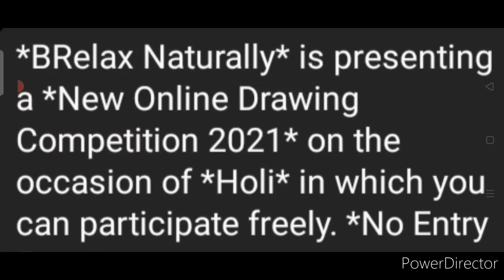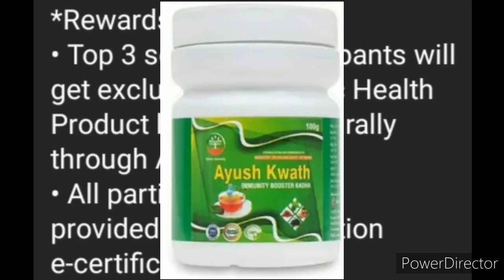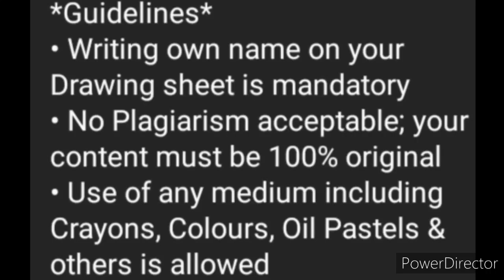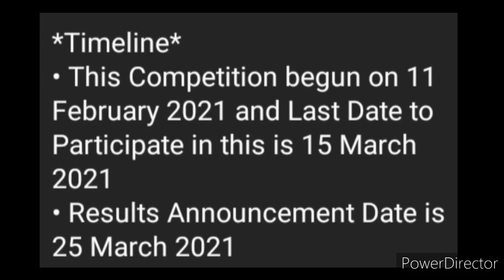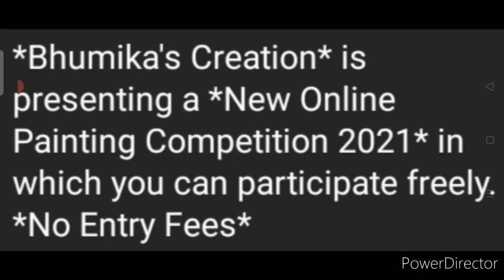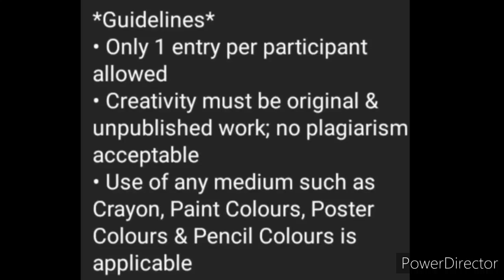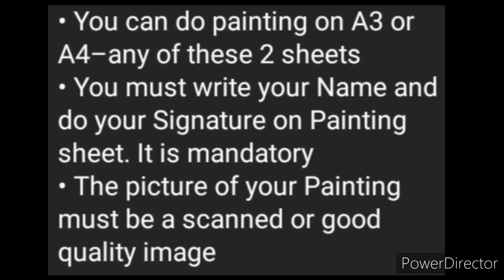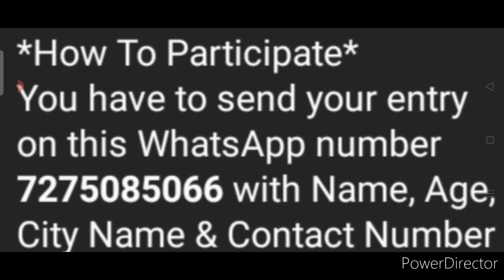Get Ayurvedic Health Product & Certificate - Free Online Competition Event 2021 | Drawing | Painting